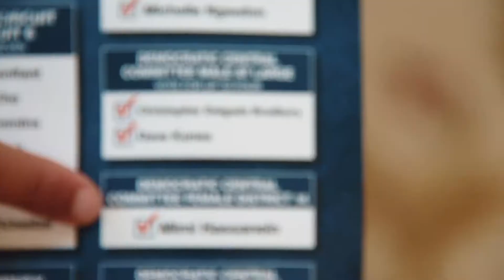THE PEOPLE'S FILM FESTIVAL AUGUST 23-28, 2020 -THE ONLINE EDITION "Resisterhood" Trailer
THE PEOPLE'S FILM FESTIVAL AUGUST 23-28, 2020 -THE ONLINE EDITION
"Resisterhood" Trailer